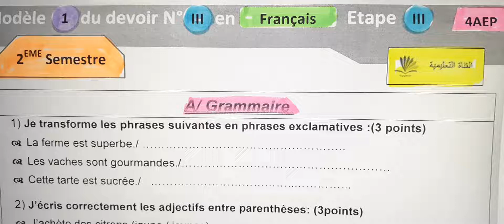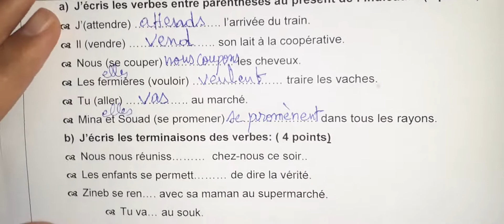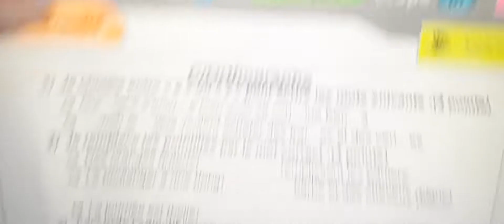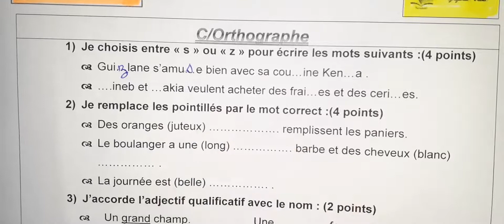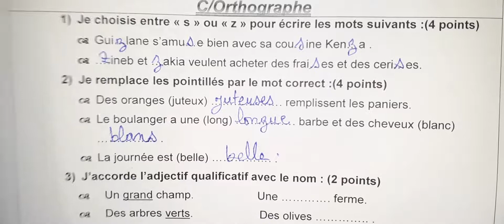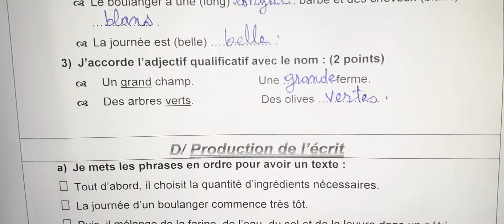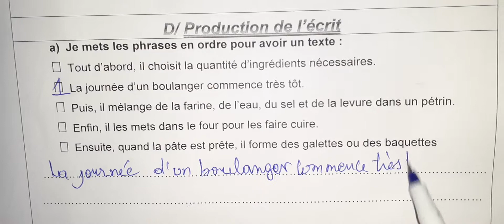نموذج 1 للفرض الثالث الاسدس الثاني المرحلة الثالثة في الفرنسية الرابعة ابتدائي